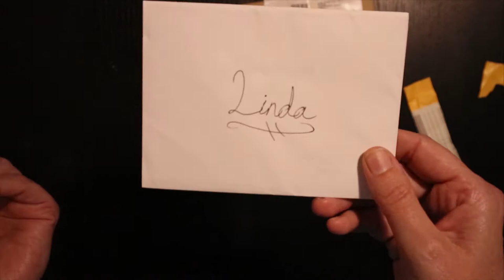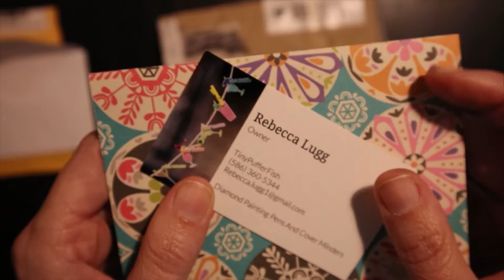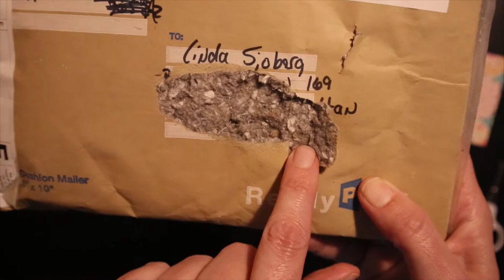Unboxing from Etsy (Diamond painting pens and cover minders)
I'm unboxing my orders from Etsy and gasping over the beautiful pens and cover minders. I never thought I would buy these kind of accessories for my diamond painting hobby, but I did and I will do it again!